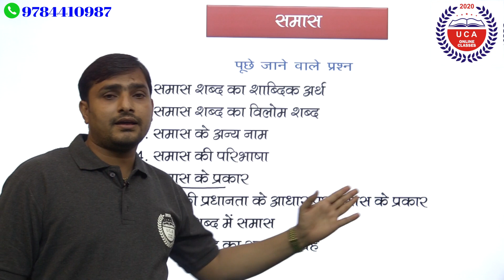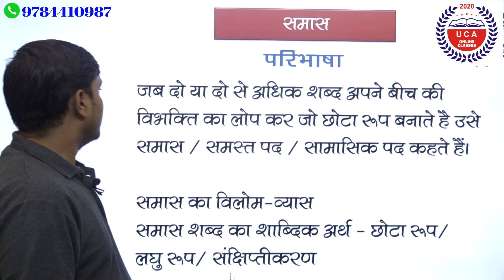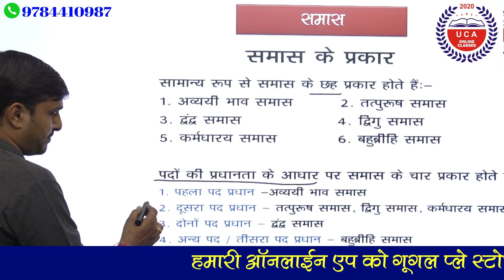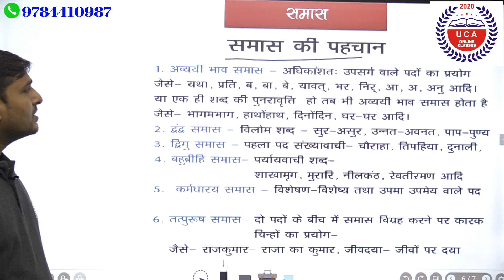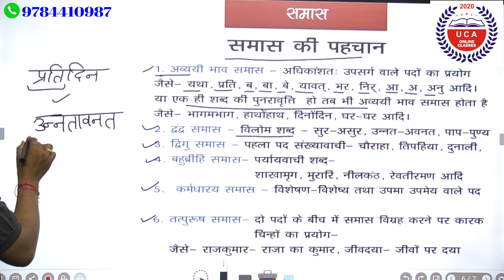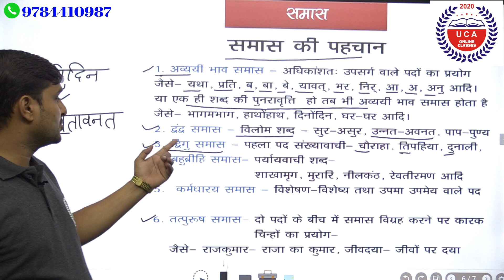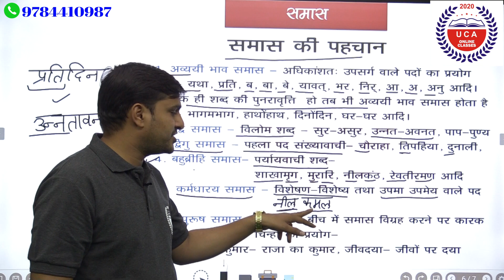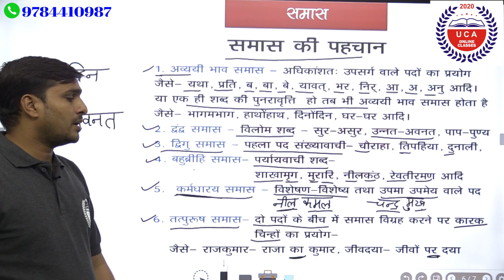हिन्दी समास भाग-1 By श्री प्रवीण श्रीमाली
UCA Online Platefrom  पर हिन्दी का पाठ्यक्रम श्री प्रवीण श्रीमाली द्वारा लिया जाएगा जो स्वयं प्रथम श्रेणी शिक्षक है तथा हिन्दी में राजस्थान की उच्चतम फैकल्टियों में से एक है। जिनका अनुभव दस वर्ष से भी अधिक है। सर के द्वारा सैकड़ों विद्यार्थियों का सलेक्शन सुनिश्चित किया गया है, जो आज विभिन्न क्षेत्रों में अपनी सेवाएं दे रहे है। प्रवीण सर का विद्यार्थियों को निःशुल्क अध्यापन एवं मार्गदर्शन करवाने हेतु UCA टीम आभारी है।

UCA Online में  विभिन्न कोचिंग संस्थान छात्र हित के लिए एक ही मंच पर आए, जहां विभिन्न प्रतियोगी परीक्षाओं की ऑनलाइन तैयारी UCA Online एप्प के माध्यम से कराई जाएगी

Why UCA Online Class Udaipur?
Must Watch this video and get solution.

On 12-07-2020. UCA Online platform started where all Govt. exam's, coaching will be conduct by best faculties of India.

On these platform students who are preparing for various examinations Like RPSC - Teachers 1st Grade, 2nd Grade, REET Level 1 and 2, Rajasthan Patwari Exam 2020, Rajasthan Police Constable Exam 2020, Gram Sevak Exam, Bank PO/Clerk, SSC CGL+CHSL Exam, Railway Etc. can get a combination of best faculty team of Rajasthan as well as India.